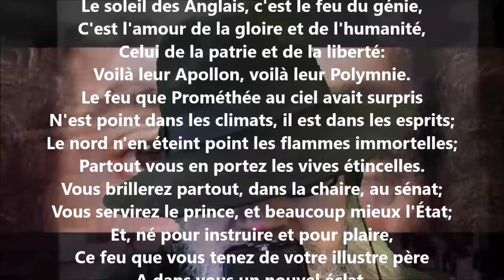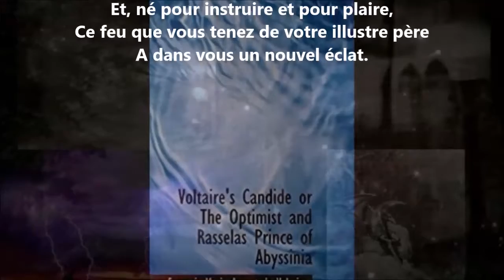À M. H***, Anglais - Voltaire lu par Yvon Jean